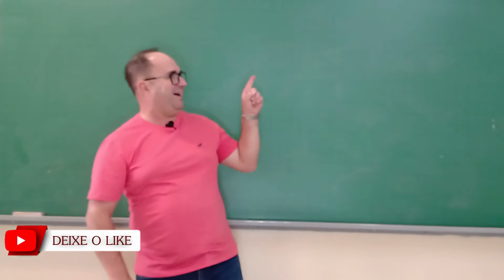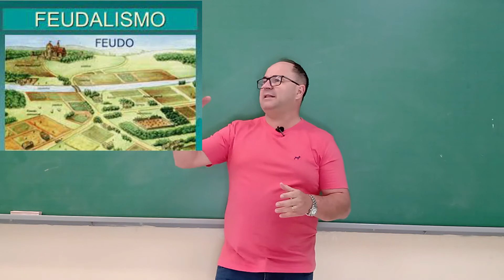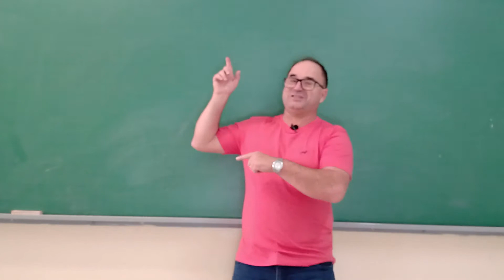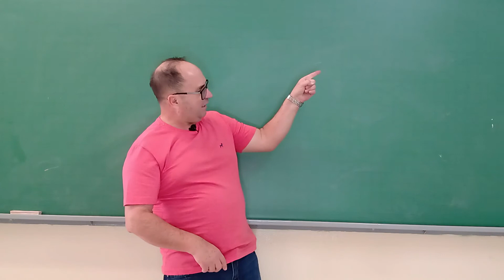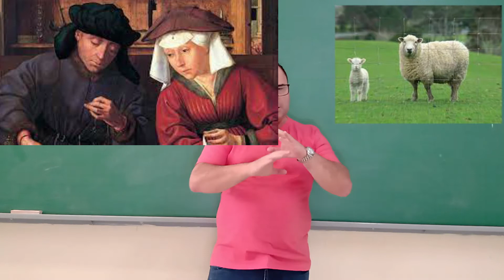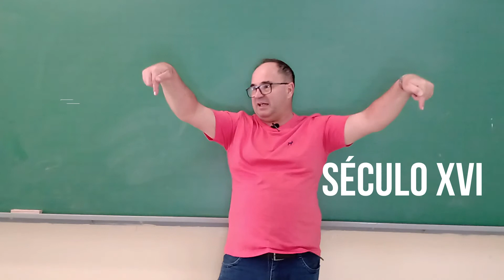O QUE É CERCAMENTOS DO SECULO XVI Á XVIII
Por meio dos cercamentos foi o fenômeno pelo qual as terras de uso coletivo na Grã-Bretanha começaram a ser cercadas para que passassem a ser terras de uso individual. Esse fenômeno se intensificou durante a época da Dinastia Tudor no Século XVI.